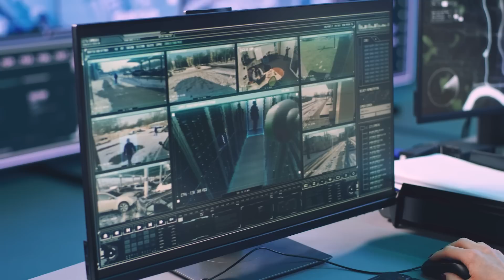Lolaark Vision - We aid the machines to see the invisible